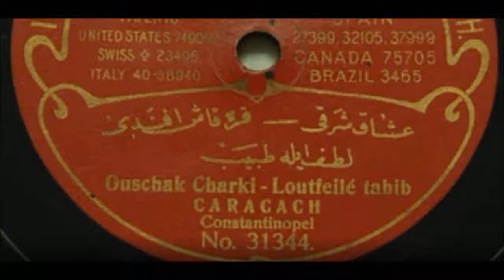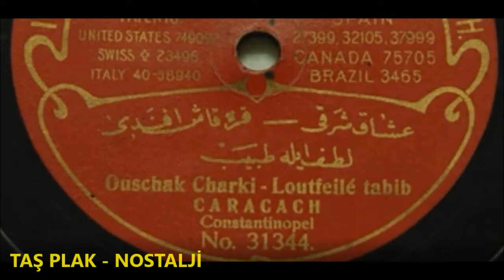Karakaş Efendi - Lütf eyle Tabib